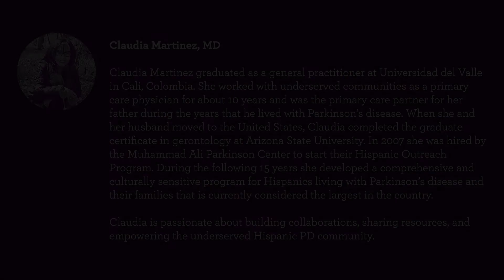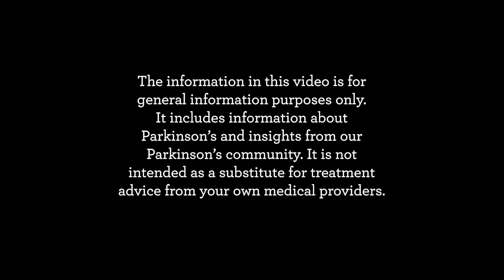Hispanic Engagement in the Parkinson's Community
In this Interview, Claudia Martinez, the Davis Phinney Foundation's Hispanic community engagement manager, explains the need for more culturally appropriate Parkinson's materials for the Hispanic community and her five-year vision to fill that need.

0:00 - Introduction
0:45 - How did you become interested in working with the Parkinson’s community?
3:08 - What types of resources are available in Spanish?
4:40 - The diverse nature of the Hispanic community
6:10 - What are some of the most memorable or meaningful experiences you had at the Muhammad Ali Center?
10:02 - What drew you to the work of the Davis Phinney Foundation?
11:19 - What does being the Hispanic community engagement manager mean, and what role does that play in our Healthy Parkinson's Community initiative?
13:20 - What is your five-year vision?